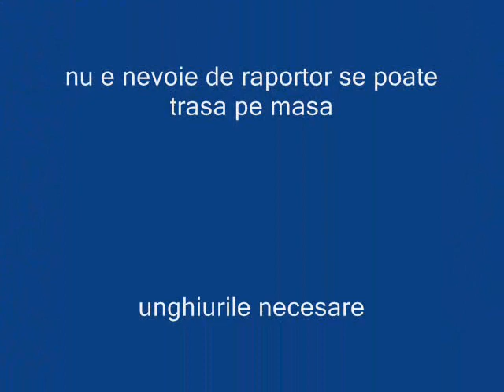Dispozitiv taiere in unghi pentru podisor stup si diverse rame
Un dispozitiv foarte simplu si indispensabil pentru orice timplar trebuie doar un mic canal paralel cu discul de taiere facut cu freza in care sa nu aiba joc acea tija .